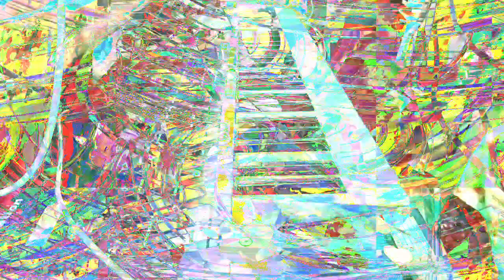[EPILEPSY WARNING] *Photosensitivity Warning* Movie 23 05 09 22h30m37s